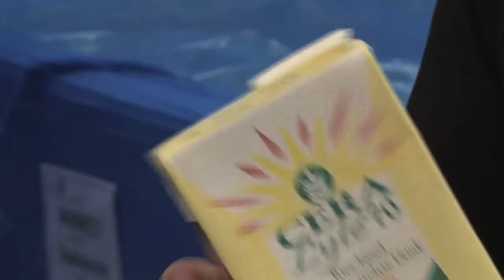Fighting Cholera in Zimbabwe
Direct Relief Emergency Response Coordinator Brett Williams explains the causes of Zimbabwe's cholera outbreak and what Direct Relief is sending its partners to prevent the disease's spread and treat those already infected.